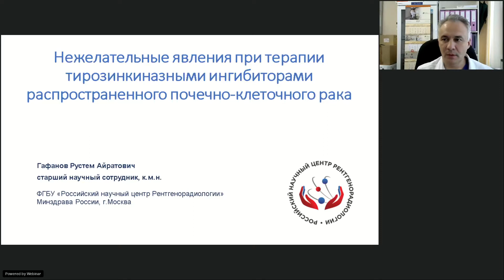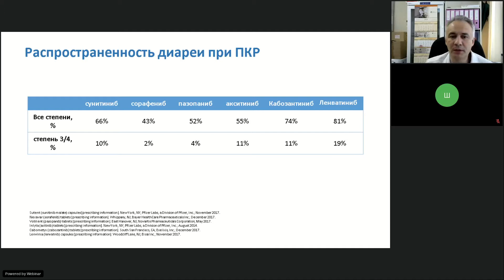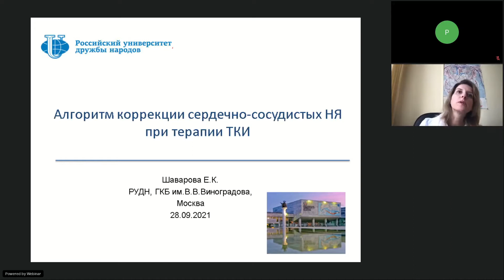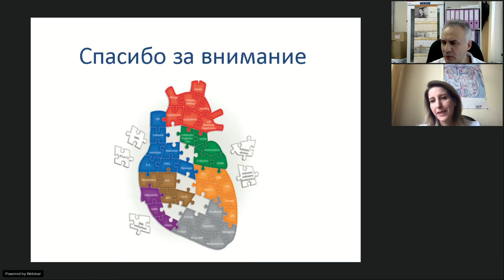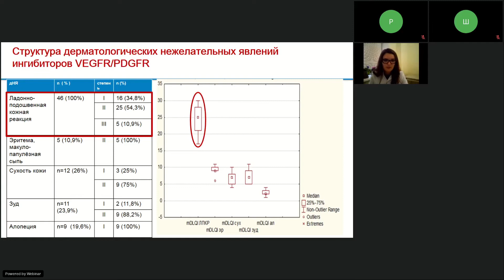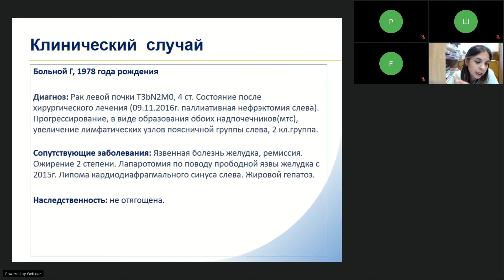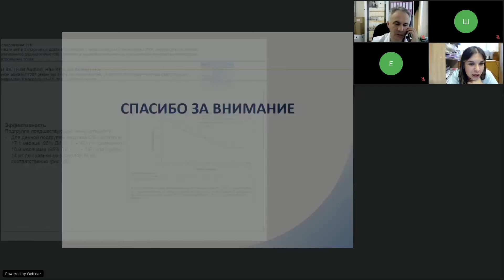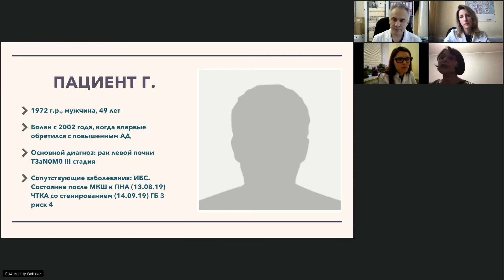Ленватиниб: управление нежелательными реакциями при лечении почечно-клеточного рака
Междисциплинарный образовательный форум «Ленватиниб: управление нежелательными реакциями при лечении ПКР»